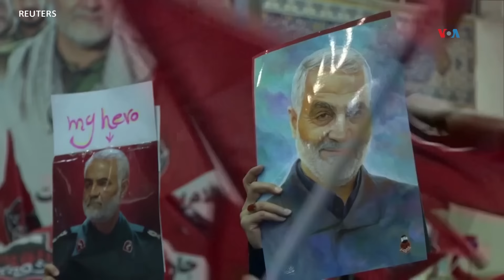Dos bombas dejan casi cien muertos en Irán en conmemoración de general Suleimani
En Irán, dos bombas explotaron este miércoles, causando casi 100 muertos, durante la conmemoración de un destacado general iraní asesinado con un dron estadounidense en 2020. Y el Oriente Medio sigue en vilo por la guerra de Israel contra Hamás en la Franja de Gaza. Iacopo Luzi, periodista de la Voz de América, informa.